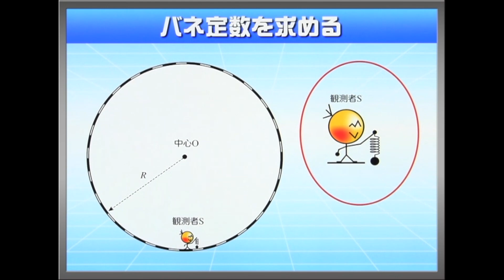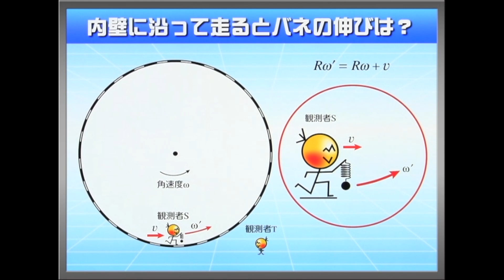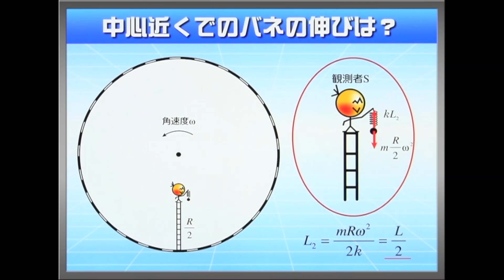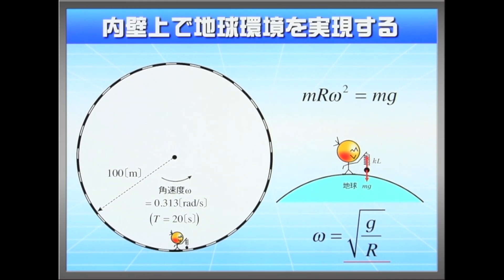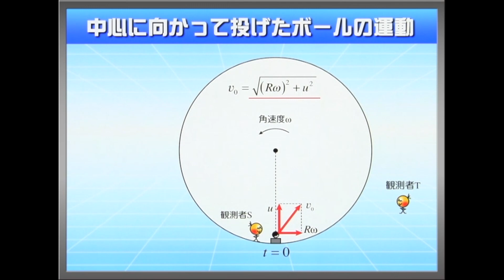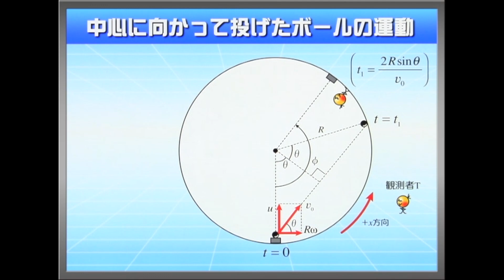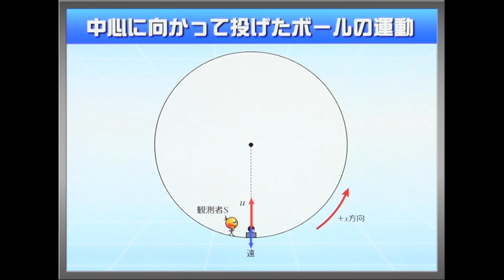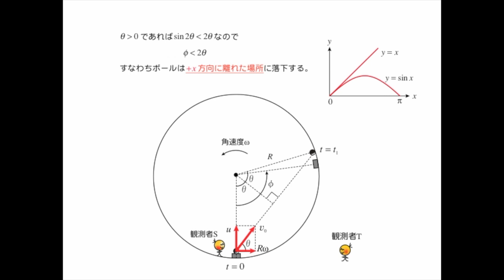ハイレベル高校物理 力学例題４０ 遠心力とコリオリ力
【制作年と経緯】この動画は2012年に制作され、有料会員向けにリリースしました。2020年3月からは多くの方に利用していただくためにYouTubeチャネルにて無料で公開され現在に至ります。

　shift+.(ドット)：再生速度増加、shift+,(カンマ)：再生速度減少